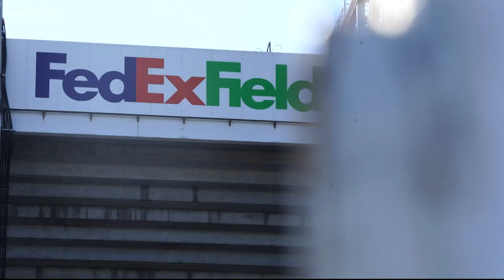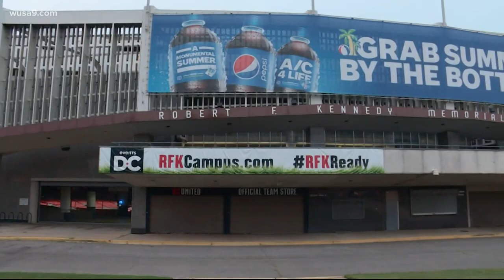FedEx Field was 'likely to be a disaster' says former MD governor who helped put it there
Former Maryland Gov. Parris Glendening (D) said he knew FedEx Field was destined to fail but traded his support to bring the NFL to Baltimore.